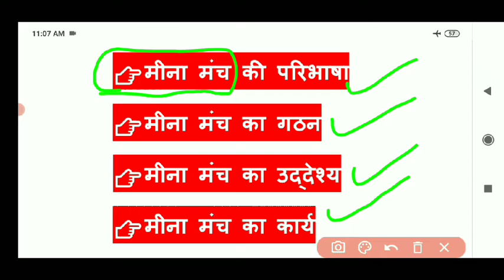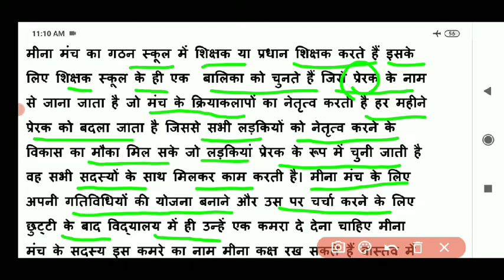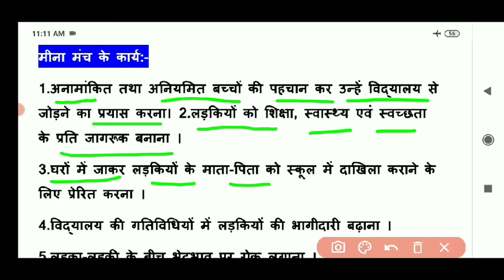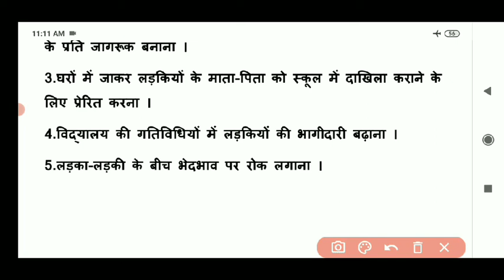meena manch kya hai ।। मीना मंच की परिभाषा।। bihar deled।। मीना मंच का गठन ।। meena manch।।